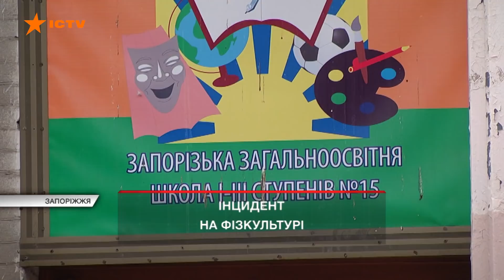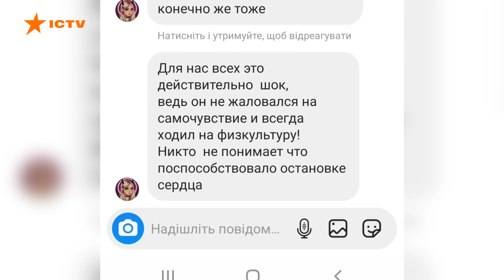У хлопчика на уроці фізкультури зупинилось серце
Неймовірна історія порятунку із Запоріжжя.

У шістнадцятирічного хлопця на шкільній перерві просто зупинилось серце.

Він впав замертво і фактично був мертвий.[]

Медики приїхали швидко, однак в такі хвилини кожна секунда на рахунку.

Рятували Сашка до приїзду реаніматологів фізкерівник зі шкільною медсестрою і фактично витягли з того світу.

Підліток пережив клінічну смерть!

Наша Олена Каптюх знає всі подробиці цієї історії.